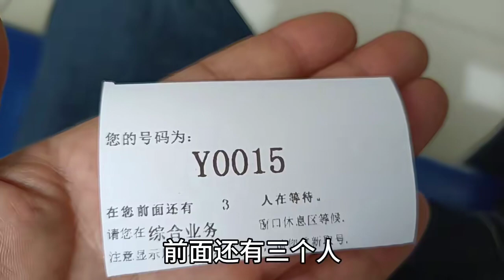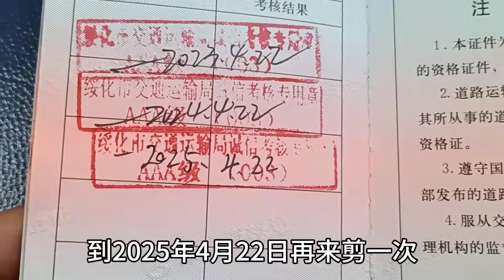上岗证到期去捡证 小二嫂中午研究菜 豌豆炒玉米粒香甜软糯味道鲜